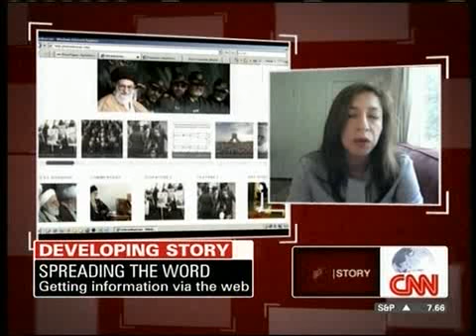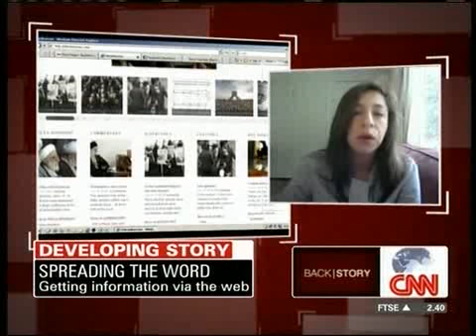CNN News 180609 Irannews